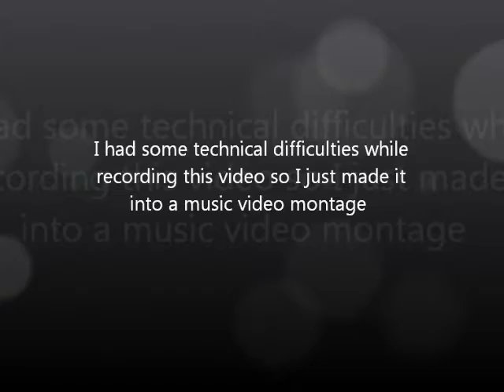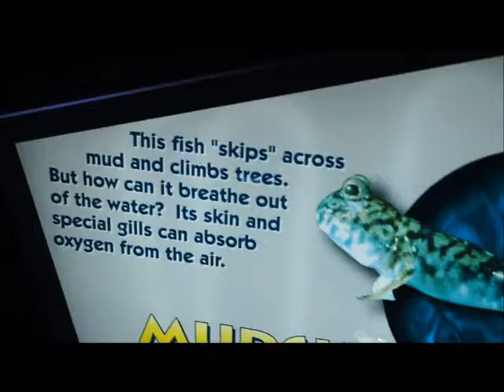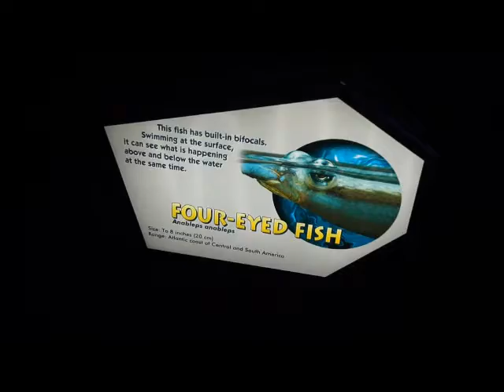Ripley's Aquarium of the Smokies Gatlinburg Tn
This is my first video we went to Ripley's Aquarium on the 23rd of December 2020 i was planning on narrating it but had some technical difficulties during the week we were gone, but the aquarium is a really awesome place to go if you're in the area. Im planing on more videos in the very near future.